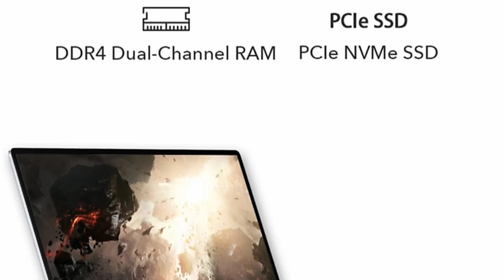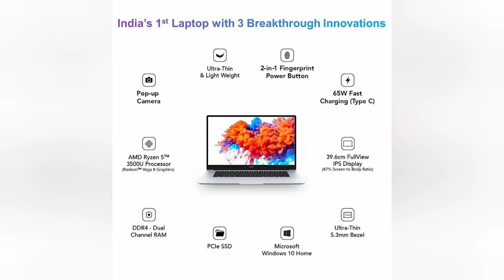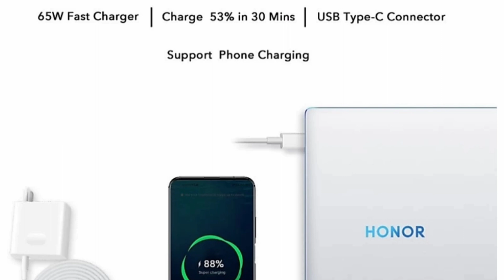Honor MagicBook 15 (PoP Up Camera vala pehla laptop 😮) SPECS || PRICE || REVIEW ( under 40000)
aaj baat kia hai Honor MagicBook 15 (PoP Up Camera vala pehla laptop 😮) SPECS || PRICE || REVIEW dekhiye ar bataiye apke reviews

Source: honor// Flipkart

Let's make a big family 😇 🤗
mic: rode videomicro compact
editing:
apple macbook
About: Technical Engineer is a Youtube Channel , Where you can get knowledge of everything for free